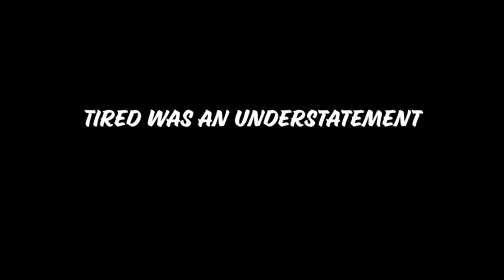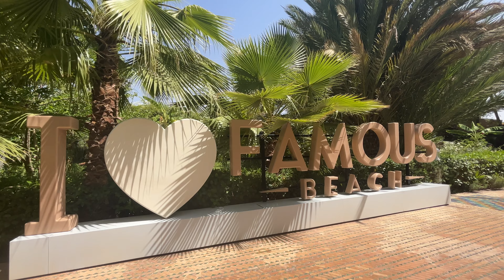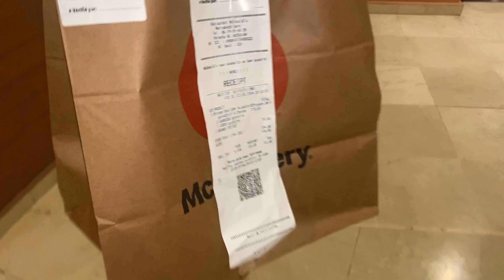7 Days in Marrakech 🇲🇦 | Travel VLOG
Spend seven days in Marrakech with me!
Pool Days, Beach Party, Ouzoud Waterfalls, Quad Biking in the Desert, oh and of course watching England in the Euros 😂😂😂

make your own luck

All socials are here ~
linkin.bio/rp3ntertainment

CLOTHING *
Informal Clothing -
You can thank me later just tell them RP sent you!